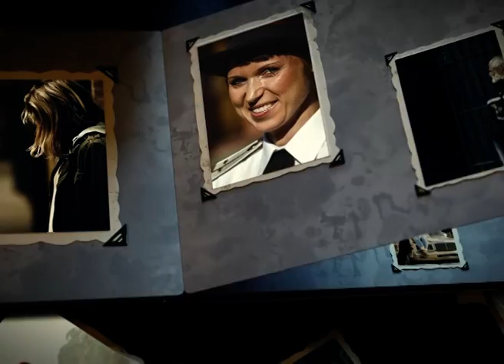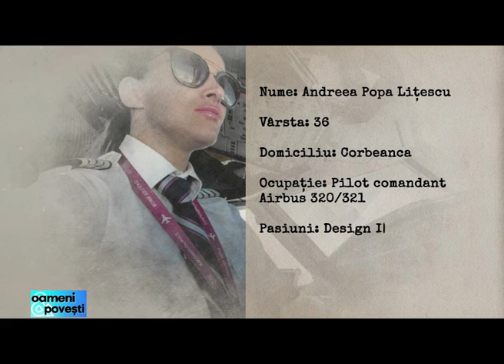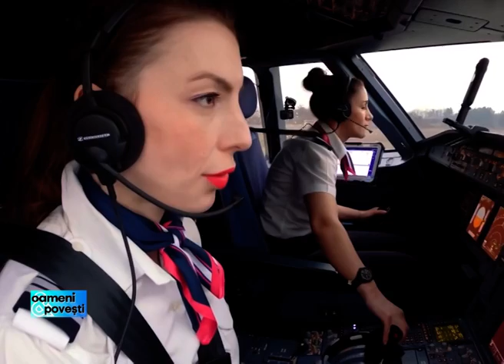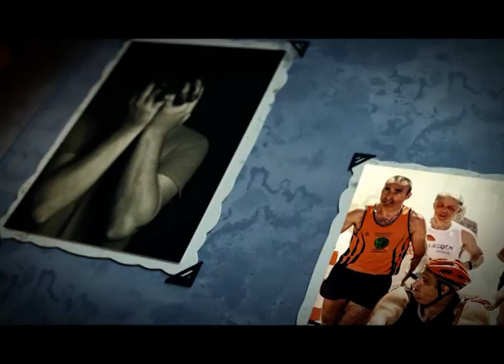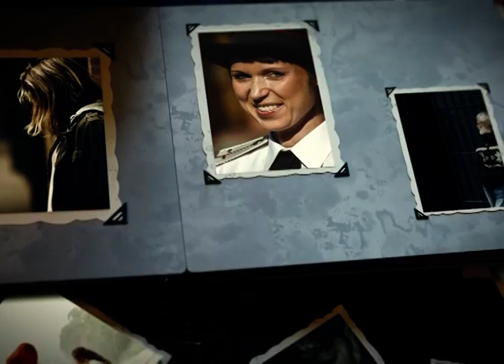Andreea Popa Lițescu, românca pilot comandant | Oameni si Povesti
Nu uita sa dai like 👍🏼 daca iti place acest videoclip.

Veți afla povestea de viață a Andreei Popa Lițescu care este pilot comandant și printre puținele femei din lume care pilotează aeronave mari de călători. Cu peste 8000 de ore de zbor este și prima femeie comandat de bază din rețeaua unui cunoscut operator low cost din România. Iubește zborul, sportul și astronomia. Este mămică de fetiță și o familistă convinsă.

Care au fost provocările Andreei Popa Lițescu, cum a reușit să își împlinească visul de a deveni pilot comandant, dar și ce pierderi a avut în viață aflăm la ”Oameni și Povești”.

Realizator: Penina Cirț